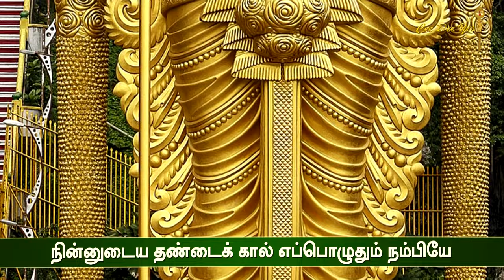முத்தைத்தரு பத்தித் திருநகை | Muththai Tharu Paththi Thirunagai | Alka Ajith | Cee Dee Yes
Song : Muthaitharu Pathithirunagai
Bestowed : Arunaginathar
Singer : Alka Ajith
Production : CeeDeeYes Youtube Channel
Coordinate: S R Rathnam

பாடல் : முத்தைத்தரு பதித்திருநாகை
அருளியவர் : அருனகிநாதர்
குரலிசை : அல்கா அஜித்
இசை : கண்மணிராஜா
தயாரிப்பு : ceedeeyes யூடிப் சேனல்
இசை உதவி: தட்க்ஷிணாமூர்த்தி

Keyboard Programmer : தேவா
ரிதம்: ஜெய்ச்சா, வெங்கட்ராவ்
ஒலிப்பதிவு: விஜயகுமார், Pro Digi ஸ்டுடியோ
Video Editing: Kathiravan

பாடல்வரிகள் :
முருகனே . . . செந்தில் முதல்வனே . . . மாயோன் மருகனே . . .
ஈசன் மகனே . . . ஒரு கை முகன் தம்பியே . . .
நின்னுடைய தண்டைக் கால் எப்பொழுதும் நம்பியே
கை தொழுவேன் நான்

முத்தைத்தரு பத்தித் திருநகை அத்திக்கிறை சத்திச் சரவண
முத்திக்கொரு வித்துக் குருபர எனவோதும்

முக்கட்பர மற்குச் சுருதியின் முற்பட்டது கற்பித் திருவரும்
முப்பத்துமு வர்க்கத் தமரரும் அடிபேண

பத்துத்தலை தத்தக் கணைதொடு ஒற்றைக்கிரி மத்தைப் பொருதொரு
பட்டப்பகல் வட்டத் திகிரியில் இரவாக

பத்தற்கிர தத்தைக் கடவிய பச்சைப்புயல் மெச்சத் தகுபொருள்
பட்சத்தொடு ரட்சித் தருள்வதும் ஒருநாளே

தித்தித்தெய ஒத்தப் பரிபுர நிர்த்தப்பதம் வைத்துப் பயிரவி
திக்கொட்கந டிக்கக் கழுகொடு கழுதாட

திக்குப்பரி அட்டப் பயிரவர் தொக்குத்தொகு தொக்குத் தொகுதொகு
சித்ரப்பவு ரிக்குத் த்ரிகடக எனவோத

கொத்துப்பறை கொட்டக் களமிசை குக்குக்குகு குக்குக் குகுகுகு
குத்திப்புதை புக்குப் பிடியென முதுகூகை

கொட்புற்றெழ நட்பற் றவுணரை வெட்டிப்பலி யிட்டுக் குலகிரி
குத்துப்பட ஒத்துப் பொரவல பெருமாளே